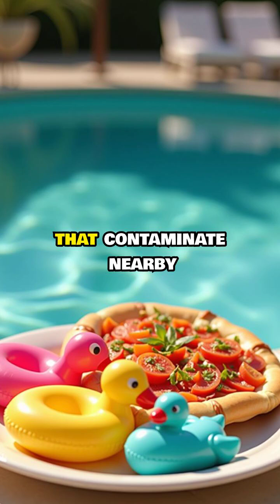Pool Party Foods That Turn Toxic in Chlorine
Party by the pool with caution! Discover the hidden dangers of mixing common poolside treats and fun with chlorine. Citrus fruits, like lemon wedges in your drinks, can release toxic chlorine gas when they come into contact with pool chemicals. Mixing alcohol and chlorine may form chloroform, while barbecue smoke can combine with chlorine vapor to produce harmful compounds. Even your hands, damp from the pool, can transfer chlorine residue to your food. Metal utensils corrode, carbonated drinks react violently, and pool toys and sunscreen contribute their own chemical toxins when near chlorinated water. Keep your pool party safe by being mindful of these chemical interactions—your health depends on it!